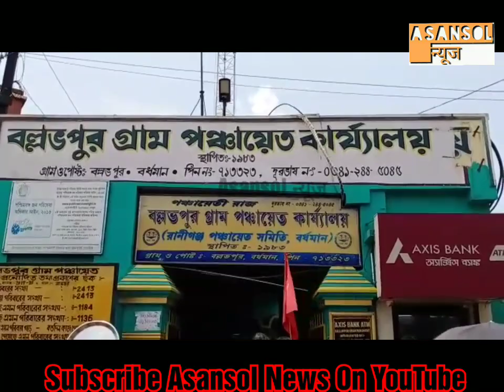Asansol News | आज की रुबरू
Asansol News A Social Media Channel And Page.